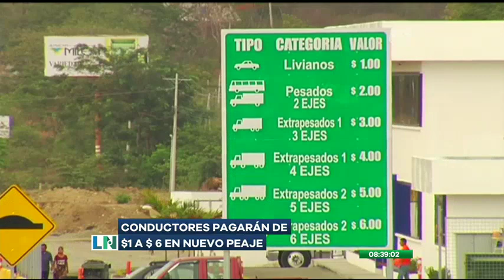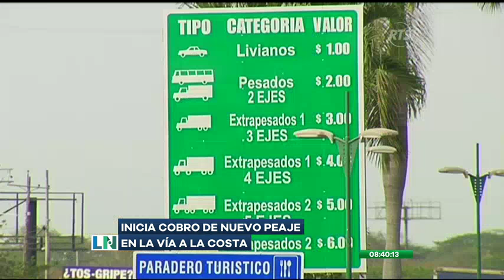Inicia el cobro de peaje en la Vía a la Costa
Las instituciones de Gobierno, ya se encuentran preparadas para ejecutar los operativos de Fin de Año. el Antiguo peaje de Chongón llegó a su fin, realizándose el desmontaje de las casetas de cobro.

16 carriles fueron habilitados